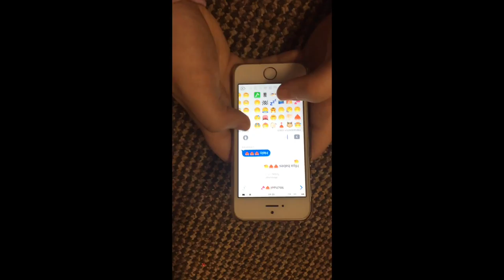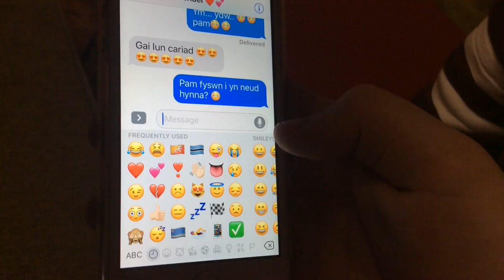Tecst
Byddwch yn ofalus wrth anfon tecst